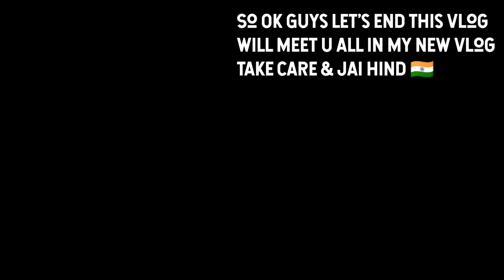🔥 Police ne kiya hamara Marine Drive pr Swagat 🥺 5,000 ka challan 😵 Finally Reached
So Hello Friends welcome to my new Vlog my vlogs are eco-friendly with full of enjoyment and entertainment you can watch my vlogs with your Family members and friends also small kids can also enjoy my videos... I try to entertain you and try to make you smile by my vlogs.. So SUBSCRIBE my Vloging Channel Today for daily new Vlogs

By Youtuber Lavesh Vlogs